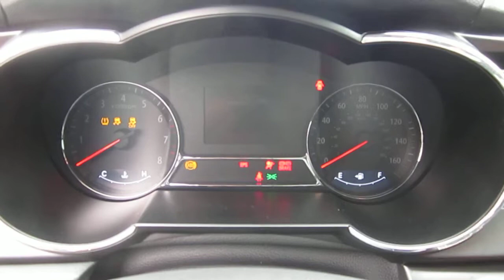2012 Kia Optima, White - STOCK# K1400921 - Walk around